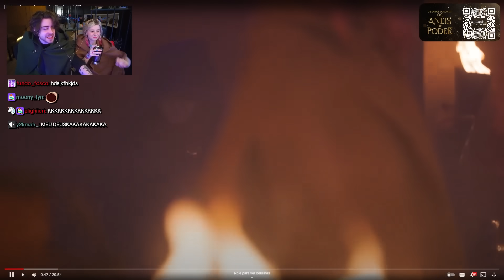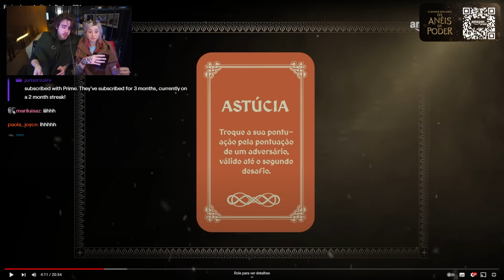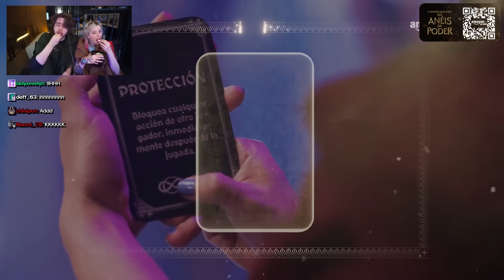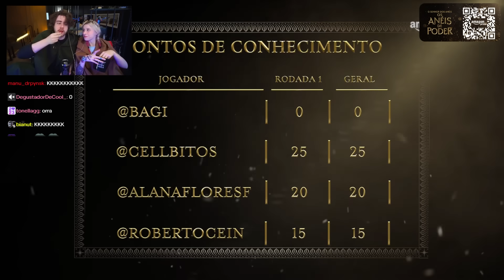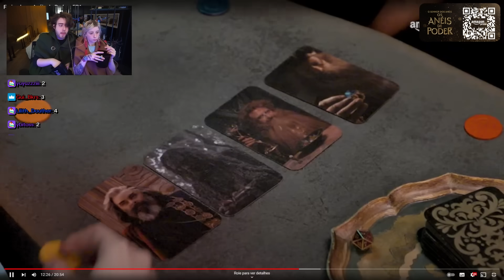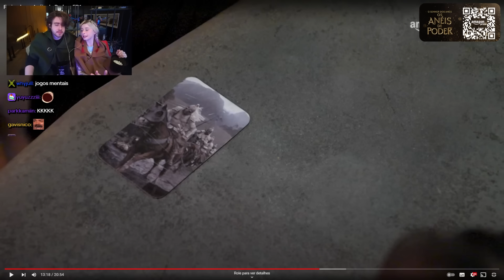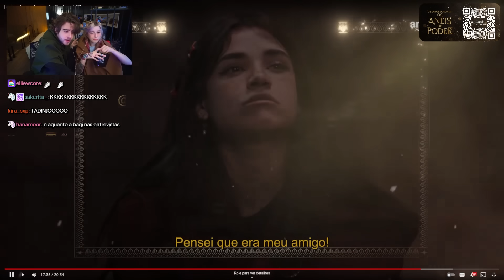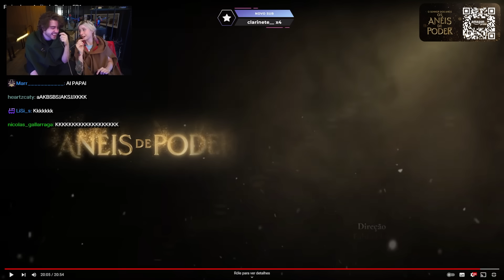Cellbit participou de um GAMESHOW de ANÉIS DE PODER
Em “Forjando os Anéis de Poder”, Rafael Lange (@cellbitos), Gabriela Catuzzo (@bagi), Alana La Rana (@alanafloresf) e Roberto Cein (@robertocein) embarcam em uma jornada épica para competir em desafios e forjar os Anéis de Poder com a ajuda do ilustre Mestre Ferreiro, Celebrimbor.

O que eles não esperam é que Sauron está à espreita com falsas promessas e pronto para dominá-los. Ao final, somente um levará os Anéis de Poder para casa. Para quem vai a sua torcida?

“Forjando os Anéis de Poder” é um game show em três episódios inspirado na série “Os Anéis de Poder”. A segunda temporada já está disponível exclusivamente no PrimeVideo, assine e assista agora